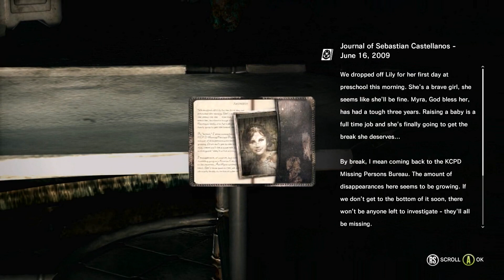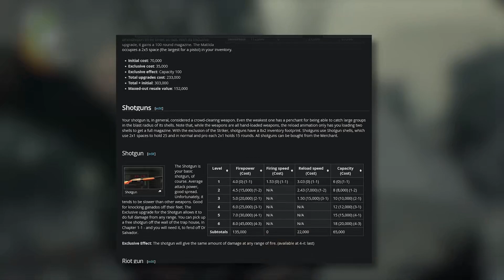How to Correct The Evil Within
The Evil Within has some problematic design choices in regards to style and substance. Let's talk about what they are and how we can fix them.